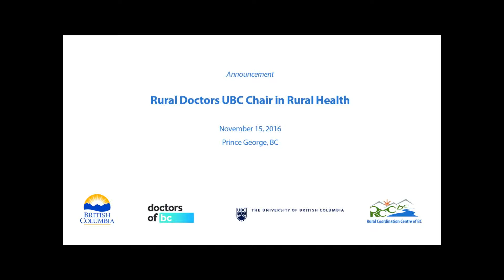Rural Doctors UBC Chair in Rural Health - Dr. Dermot Kelleher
UBC Faculty of Medicine Dean, Dr. Dermot Kelleher, announces the Rural Doctors UBC Chair in Rural Health in Prince George, BC. Date: November 15, 2016.